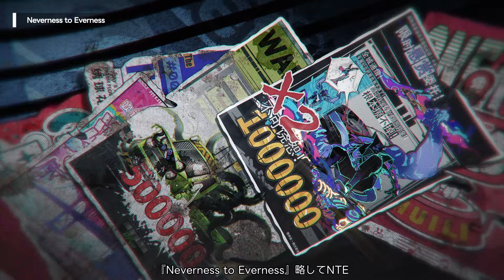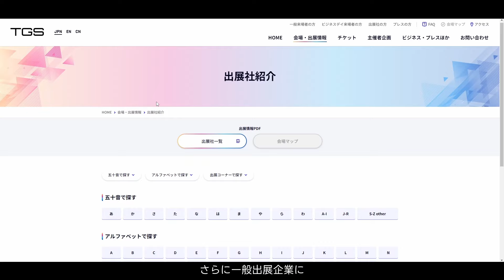【NTE】話題の新作超現実アーバンオープンワールドRPG！開発は幻塔でおなじみのHotta Studio！【Neverness to Everness】【异环】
今回は話題の新作『Neverness to Everness』略してNTEの紹介
開発は『幻塔』でおなじみの「Perfect World」傘下の「Hotta Studio」
Unreal Engine 5を採用し都市怪談をテーマにした新作超現実アーバンオープンワールドRPG
『幻塔』で培った技術力は紛れもなく高いもので期待大の新作！
興味のある方は是非ご覧くださいませ！

00:00 - Start
00:44 - 『Neverness to Everness』概要
02:00 - 「ストレスフリーな移動手段」
03:31 - 「都市でさまざまな生活活動が行える」
05:09 - バトルについて
08:46 - TGSに期待
09:17 - まとめ

▶関連動画
●【新作ゲーム】「鳴潮」「ゼンゼロ」に続く中国大手ゲーム開発スタジオから新作タイトルさらに新作MMORPGや「ポケモン」風オープンワールドRPGなど5本紹介

●【新作ゲーム】新作MMORPGやちょっとエチチなRPGさらに驚異の売上をたたき出した新作アクションなど5本紹介

●【新月同行】リバース1999に続くハイクオリティ新作横スクロール探索型RPG

●【最新ゲーム】24年覇権神ゲー リリースラッシュ！アクションゲーム覇権候補3タイトル＋αどれをプレイしようか迷っちゃう！最新情報踏まえ魅力を紹介！